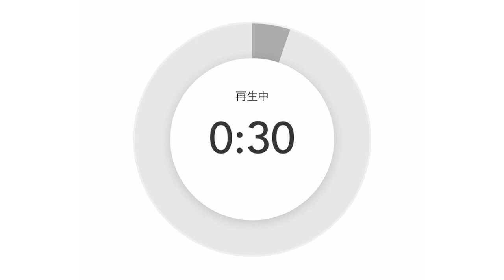サービス提供者が取りこぼしちゃいけない大切なポイント‼️